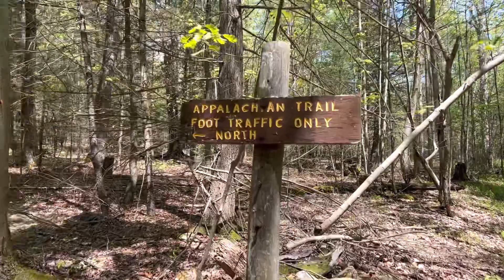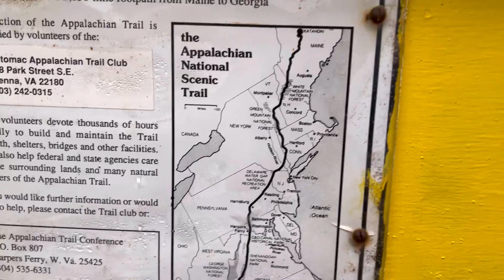Appalachian Trail 2022 Day 8 - A Most Magical Moment with Orchids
I have a special moment with some flowers tucked away at an overlook.